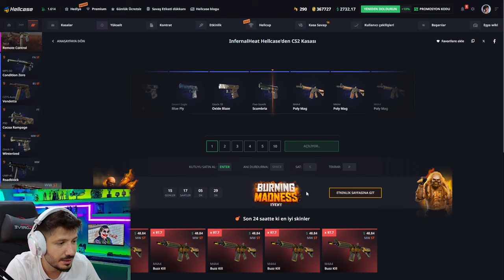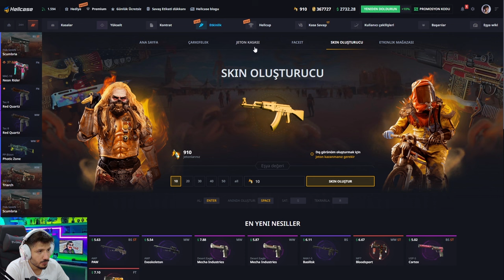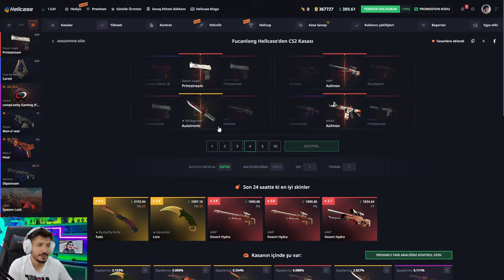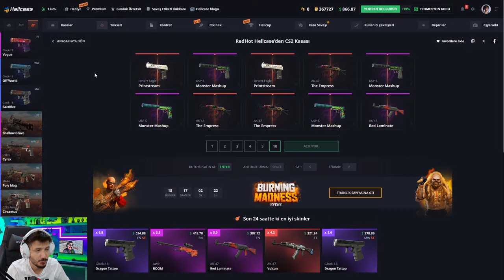BU KASA DELİ PARA VERİYOR Hellcase Promo Code giveaways